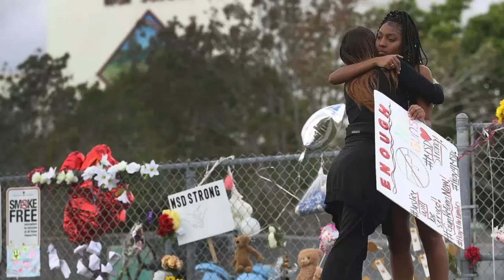Volunteer Alexandria's "Until Help Arrives" series Massive Bleeding_Spanish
How to control serious bleeding from a wound. As always call 9-1-1 before rendering any type of aid in an emergency situation.